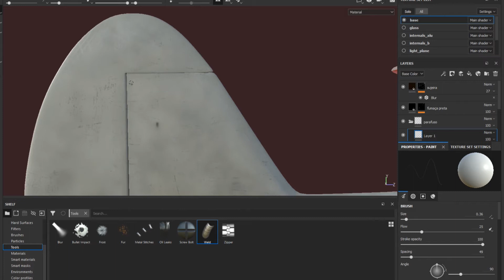Piper pa18 Time lapse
Piper pa18 textured in Substance painter
Render 3d Max and Vray